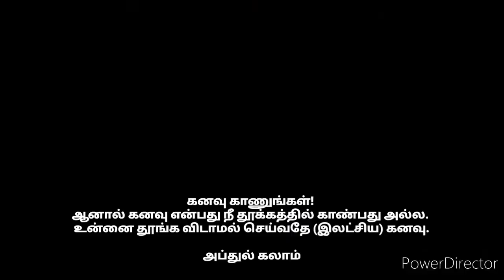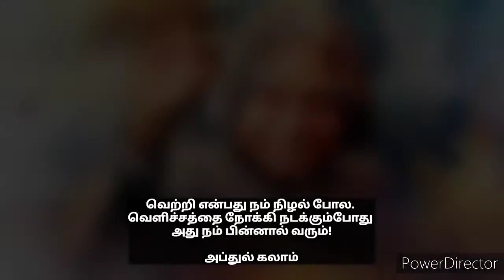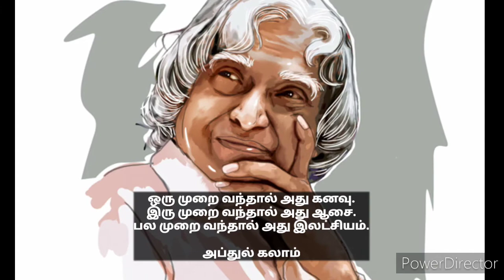சிறந்த அப்துல் கலாம் அவர்களின் 20 பொன்மொழிகள்| Abdul kalam quotes in Tamil